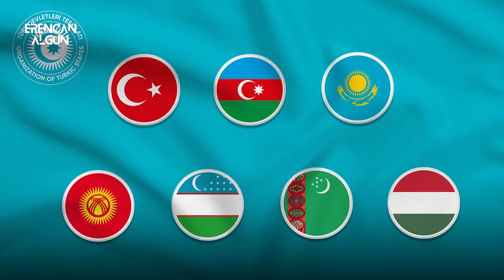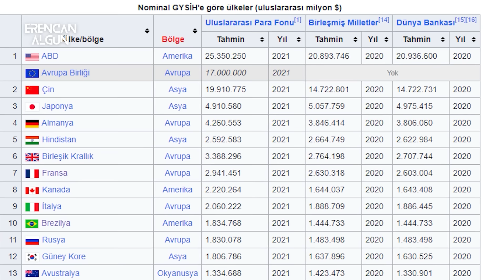Türk Devletleri neden birleşiyor? Bu birlik dünyayı değiştirecek!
Türk Devletleri birleşirse? Büyük Türkistan dünyayı değiştirecek!